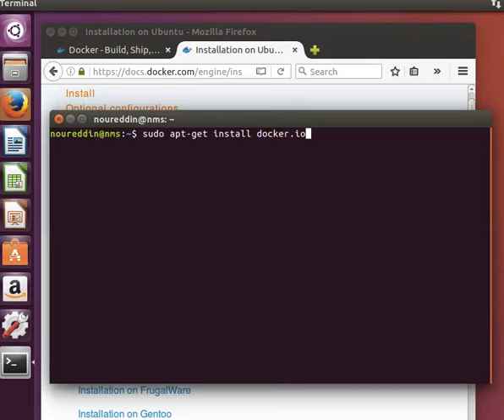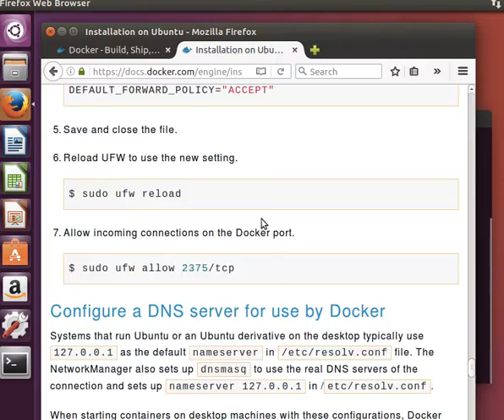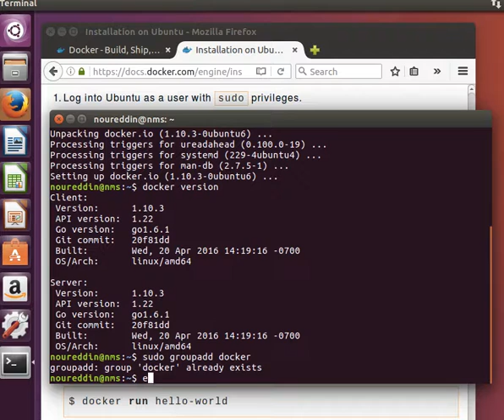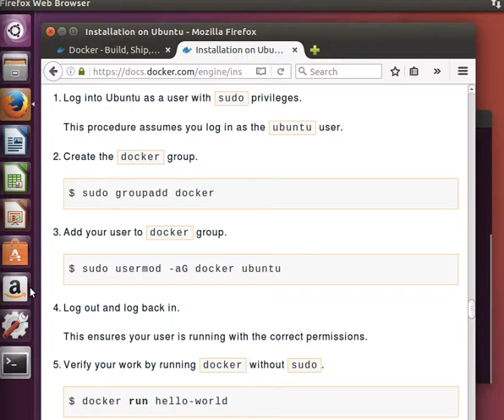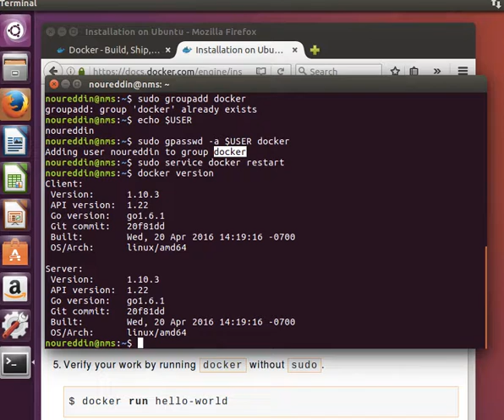Docker Training 3/29: Installing Docker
In this series I give a practical introduction to Docker.